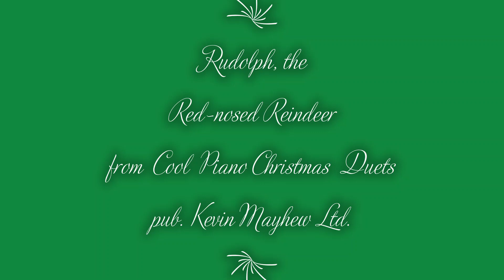Rudolph, The Red-nosed Reindeer piano duet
This piano duet is from Cool Piano Christmas (pub. Kevin Mayhew Ltd.)